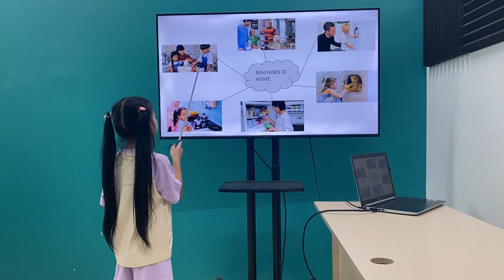Gia Hân EOW2C/E